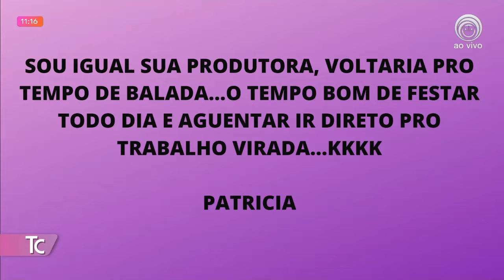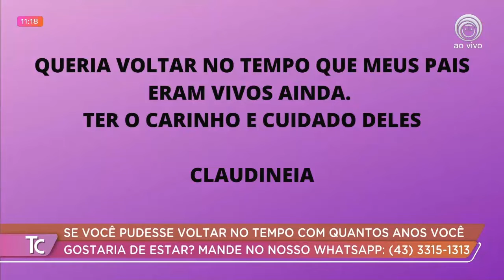15-07-22 TAROBÁ CIDADE BL 02